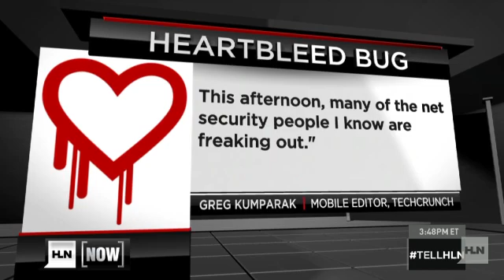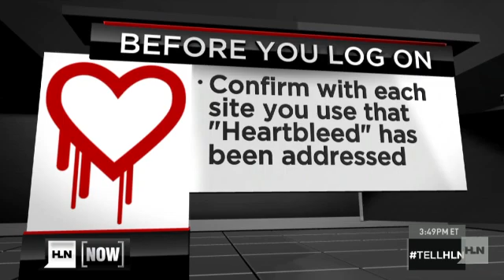'Heartbleed': What is it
This week the Web exploded with the news that a popular piece of software used by many websites has a giant security hole in it.  The bug with the bizarre name of "Heartbleed" means that hackers could "listen" into your Web sessions with online stores, e-mail, or anything else that requires a login.  Heartbleed leaves open a door into encryption that could allow a third party to see what information you are sending to a website.